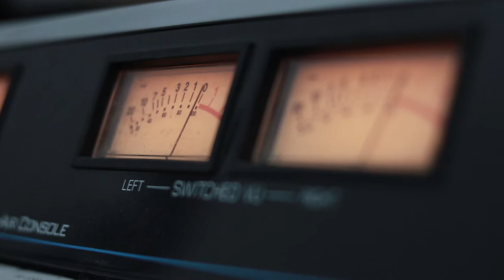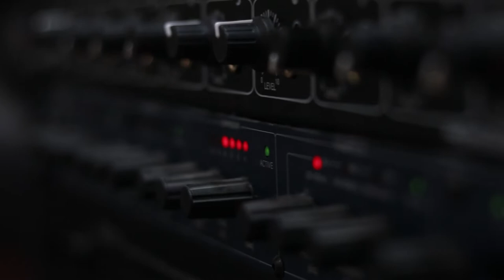ნინო ბაღიაშვილი- ზამთარია. Live არ დაიდარდო / Nino Bagiashvili - Zamtaria. Live Ar Daidardo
2019 წ.  27 დეკემბერი
გადაცემა "რადიო დუეტი". სტუმრად ნინო ბაღიაშვილი. ცოცხალი შესრულება